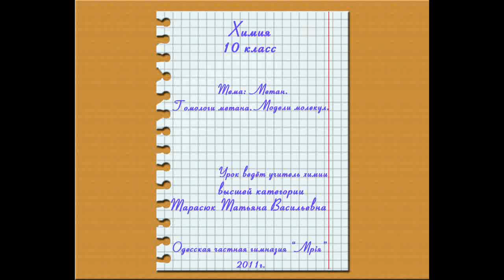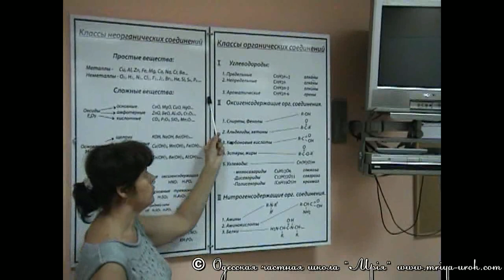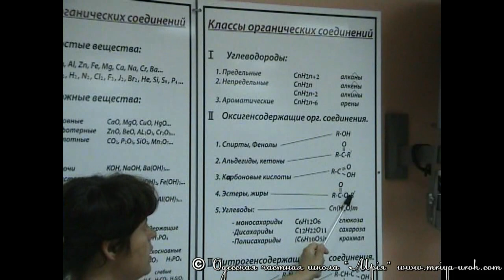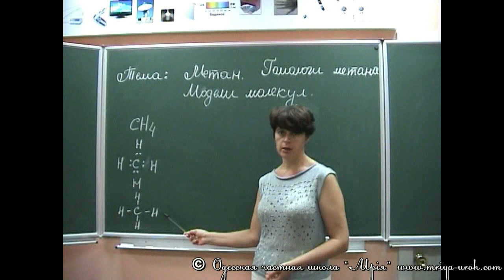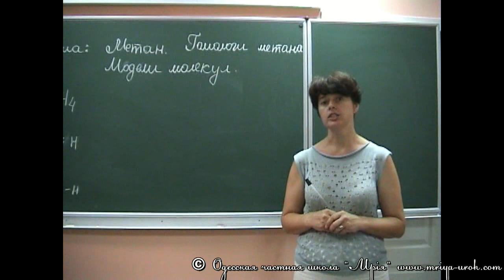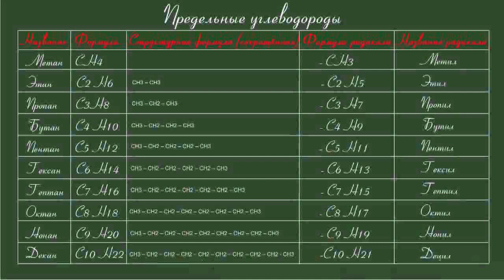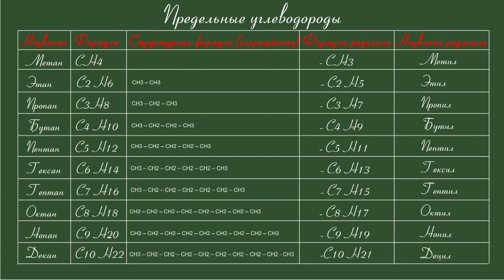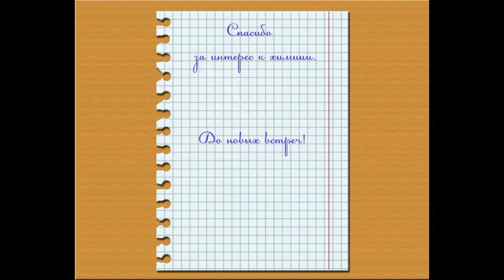Гомологи метана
Органических соединений о-о-о-чень много. Какие же из них изучают в курсе школьной химии?